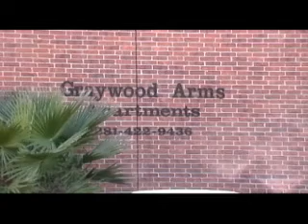11.04.11 Hot Spot Unit Arrests Fleeing Driver